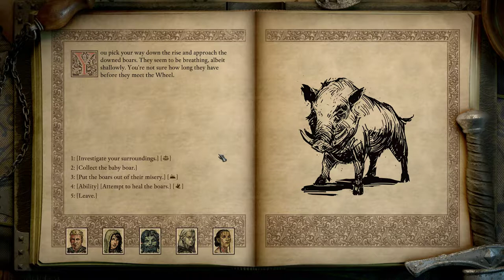Lets Play Pillars of Eternity 2 Deadfire Gameplay PC Walkthrough Part 67